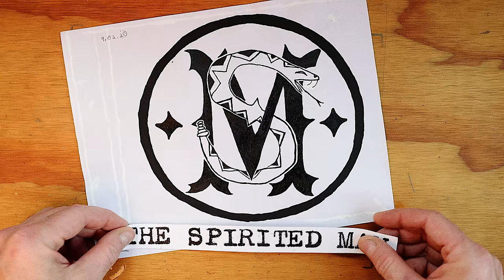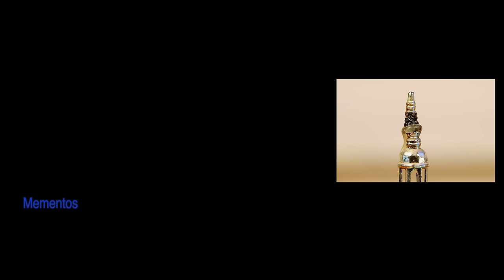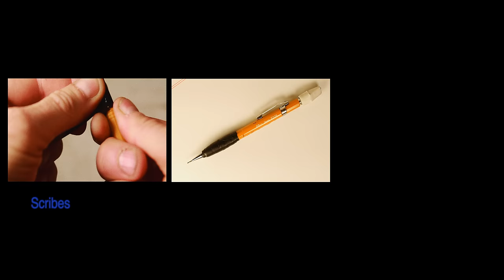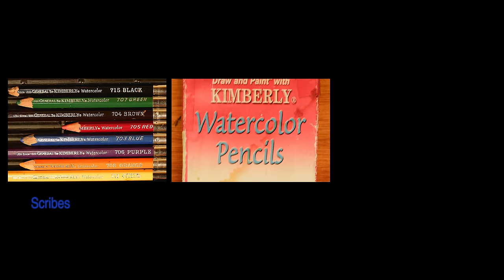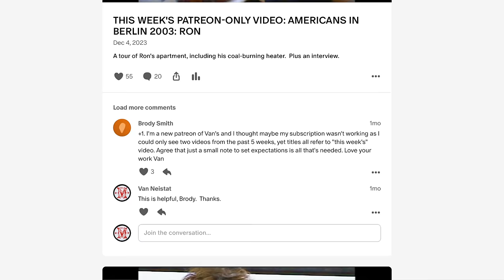Materialism's Bright Side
0:00 Intro
0:20 Bags
1:27 Cameras
2:30 Tools
3:13 Dispensers
3:37 Mementos
4:23 Scribes
6:09 The Spirited Man Patreon

🧰  ESSENTIAL TOOLS:
Swiss Champ